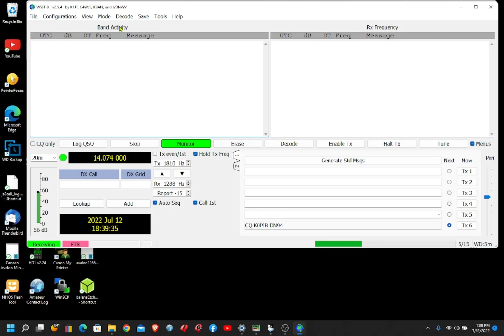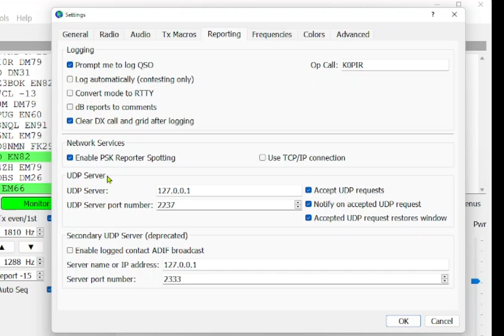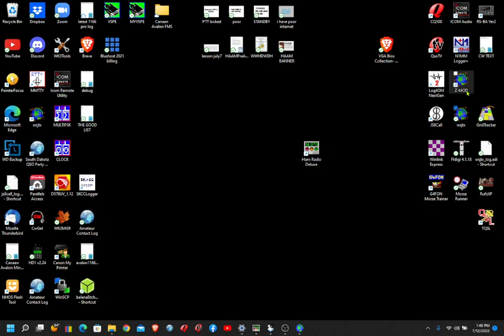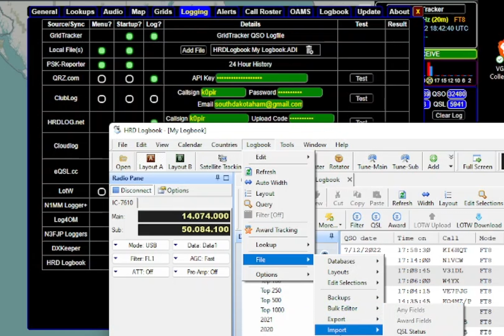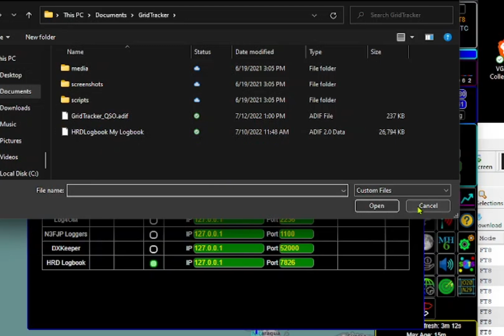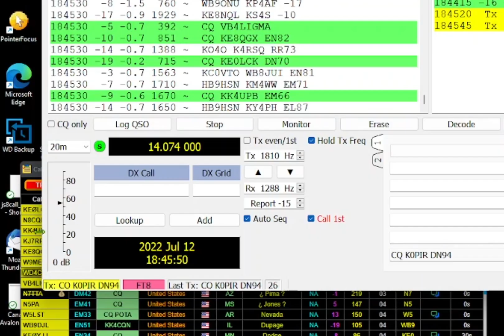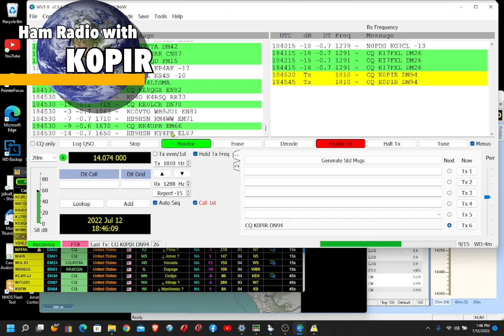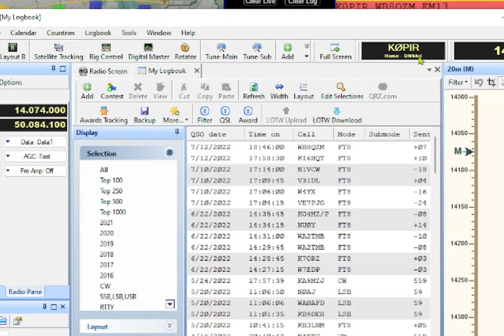HRD QSO Forwarding Alternative Using GridTracker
Here’s a slick way to bypass QSO forwarding and let GridTracker do the work. Also, GridTracker can do the heavy lifting when it comes to uploading to online logs like eQSL, QRZ.com and HRD.net. Here’s how…

○○○ LINKS ○○○